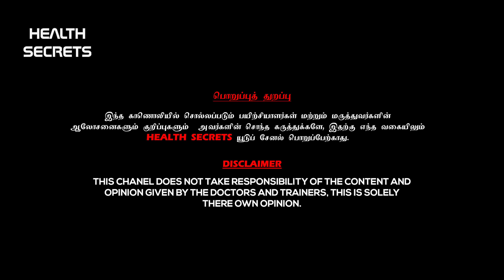ஆதி முத்திரை எப்படி செய்வது ? | THROAT INFECTION ஐ சரி செய்யும் பிராணாயாமம்